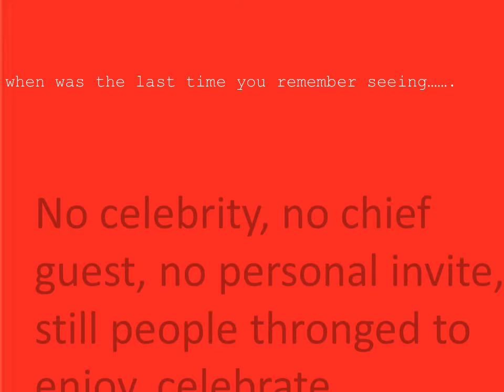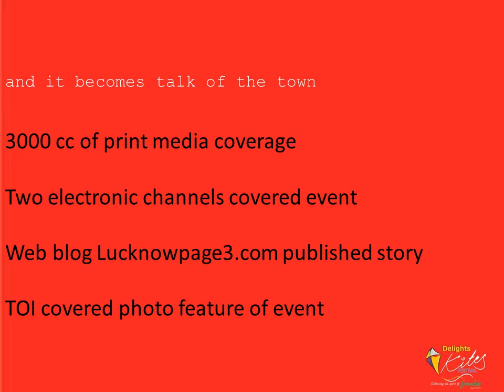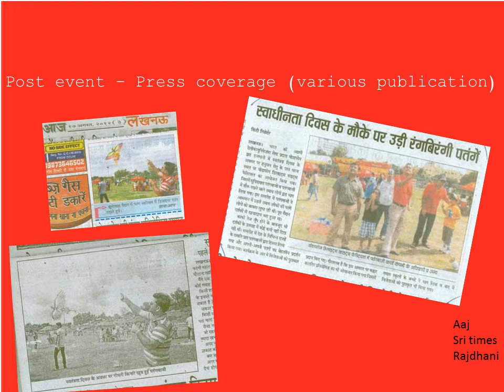kite festival event3